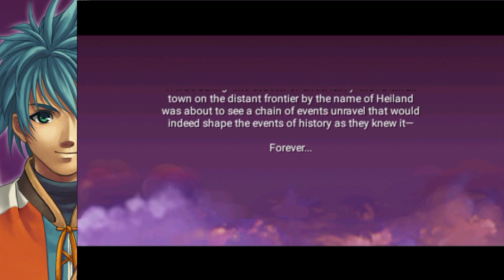Alphadia 1 Part 1: The beginning of the cycle -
It has been One hundred years after the Energi War and peace has been maintained, that is, until once again the Schwarzwald Empire is plotting to take over the world.
Ash and Karim, who live in the small frontier town of Heiland, helps a mysterious girl named Shion and her escort who are being chased by foreign soldiers while on guard duty.
As they learn the reason why they are being chased and the origin of the soldier who is after them, their location has been found out and been ask to escape the town together.
Little do they know that this chain of events will change their lives.. forever.

Game Page Description:
It has been almost a century since the end of the Energi War. Nevertheless, within this prolonged season of peace, the Schwarzschild Empire has once again begun plotting world domination as it starts to conquer and occupy one nation after another. It is during this time that Ash and Karim, two residents of Heiland, a small town on the frontier, rescue a young woman and her escort as they are being pursued in the nearby woods by a contingent of foreign soldiers. Yet, who is this mysterious girl and what fate is in store for Ash and those with him as they attempt to help her fulfill her mission...?
Find out as this dramatic story begins to unfold!

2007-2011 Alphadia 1